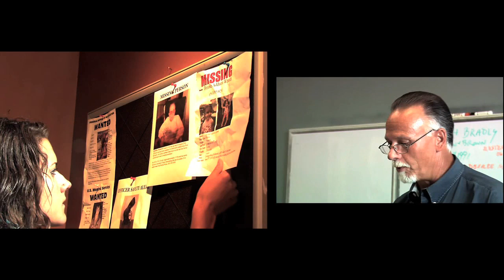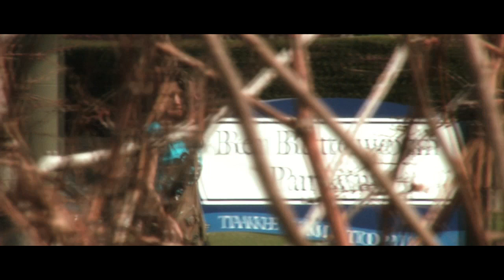IDENTITY movie - Theatrical Trailer 2010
Identity is an independent movie filmed entirely in the Quad Cities. It will be released locally this June.

Elizabeth Bradley is your average 17 year old girl growing up in suburbia; a track star and honor roll student with the boyfriend of everyone's envy. Despite her book and street smarts, she is not the best at choosing her friends. While ditching school, a simple ID sale leads to a series of consequences that leaves Elizabeth alone on the street, and on the run. Everything that was once truth in her life has been stripped away, forcing Elizabeth to question who she is and what she believes. Turning to an assortment of characters along the way, Elizabeth realizes she may in fact have someone to trust. This action-packed film asks the age-old question, "what is your Identity?"

Starring Melissa Jo Milano, Eric Swanson, Brian Havenner, Eric Young, Gary Ellis, Tracy Pelzer-Timm, Wayne Hill Sr., and David Clevenger. Co-directed by Jennifer Tunberg and David Clevenger. Co-written by Melissa Jo Milano and David Clevenger. Edited by Jennifer Tunberg.